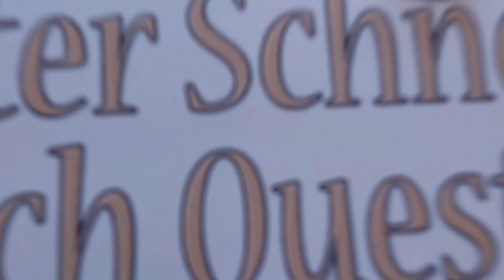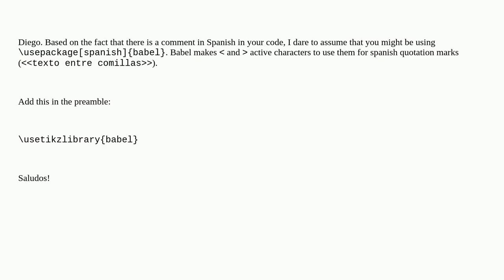Tex: The part "-" in draw- doesn’t work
The part "-" in draw- doesn’t work

A special thanks goes out to the community

  tikz-pgf